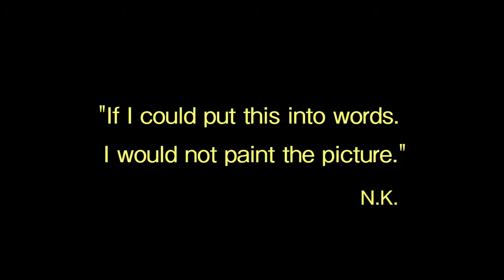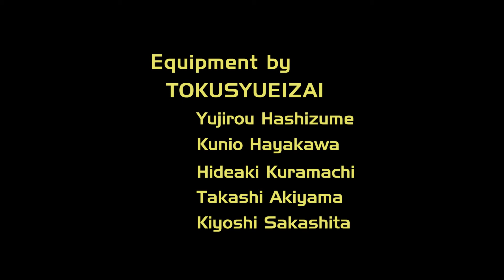Runaway Smile 2018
I update new version Dec. 2024.

I made this film in 1991.

I remade more good quality in 2018 Mar.

I hope that you find your feeling during watching.
Keep that feeling for yourself.
This is one way of finding yourself.

Donna Jones
Simon Beesley
were in this film.

Sound by Glennis McGregor

Idea, Camera, Edit, Direction were by Toshihiro Nakane

Special Thanks who supporting this film making.